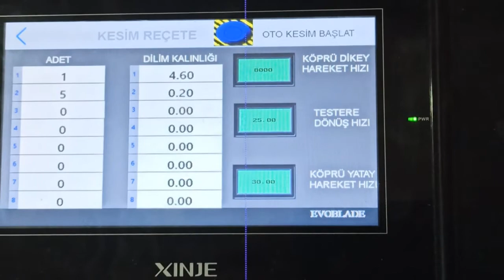Evomiks Poliüretan Teknolojileri EVOBALDE Serisi Çift Taraflı Sünger Kesim Makinesi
Evomiks poliüretan teknolojileri olarak uzun yıllar sünger üreten makinelerimizle sektöre yenilikler kazandırdık.
Kesim makinelerinde fark yaratarak standart tek taraflı kesim yapan vargel makinelerinin yerine çift taraflı kesim yapabilen servo kontrollü sünger kesim makinemizi sektöre kazandırmanın guru içerisindeyiz.